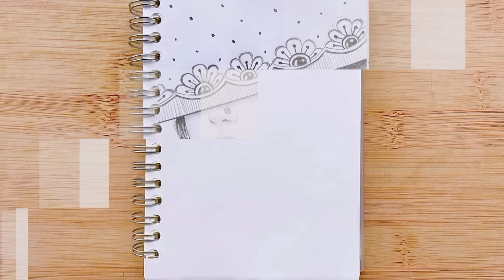Step by step Drawing Tutorial || How to Draw a Traditional Bride - Pencil Sketch Tutorial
Mandala art of an Indian bride
Beautiful Traditional Bride || Bride Drawing || girl drawing

► Used things
1. Pencil Name -  DOMS ( ZOOM ULTIMATE DARK )  Pencil /  2B Pencil
and    Artline love art sketch pencil  8B
2. Paper Name -  Double A Offset paper
3. Blending Stump

رسم فتاة
كيفية رسم فتاة
رسم الشعر